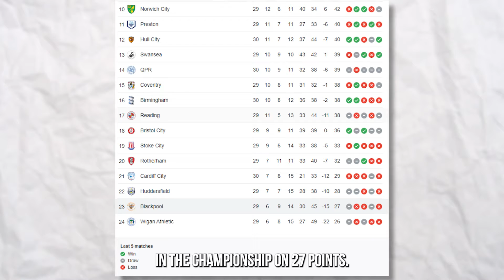I Saved Blackpool FC From Relegation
In this video, I saved Blackpool FC from relegation. Watch as I play through the entire match, saving the day in the final minutes!

If you're a Blackpool FC fan, you know this season has been rough. But thanks to my skills as a football manager, I saved the day, kept Blackpool FC in the championship, and achieved promotion to the premier league! You'll watch this video as I play through it and see me save the day in the final minutes. So hang on for a tense (but ultimately satisfying) finish!

Currently streaming on TikTok but want to move to Twitch, so drop me a follow on there ❤️

Players in FIFA, the BEST Freekick takers in FIFA, and the Highest IQ Players built the most FIFA, Built the best FIFA or any other FIFA challenge like The Wheel picked challenge that Chuffsters or MoreChuff does. This is a FIFA challenge video/ building a team/ using the best players like Messi, Mbappe, Ronaldo, and Neymar that S2g, BfordLancer, HRS, JarradHD, Flickify, Futboleador, and Tyztir do. And the most team in FIFA. Rebuild the worst team in FIFA and even the BEST team in FIFA. Better than DAT boi, The Box by FNG, and Sidinho. Or even becoming the Best Player in the World like salinas or the Best Manager in the World.

IGNORE TAGS,
S2G, BfordLancer48, FIFA 22, FIFA 23, JarradHD, CaniSports, fut crunch, EdgarAS, Career mode, FIFA 23 Career mode, Blackpool FC